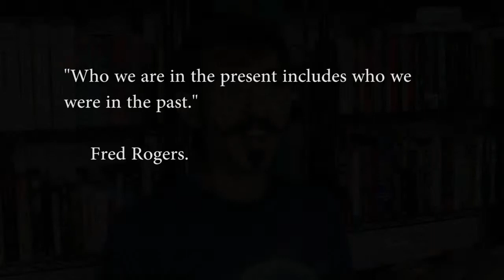Past: The Internet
WHEREIN I discuss the effect that the Internet had on me growing up.